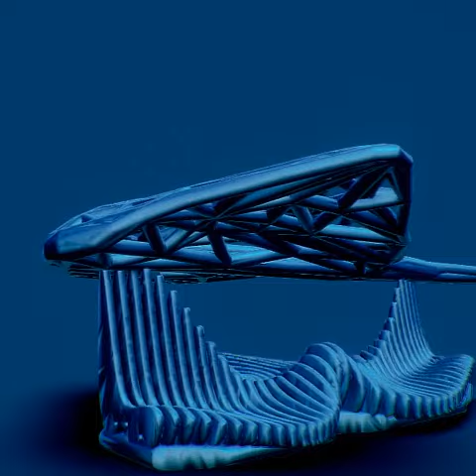Sting Ray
3d print from shapeways

Stingrays are a group of sea rays, which are cartilaginous fish related to sharks. They are classified in the suborder Myliobatoidei of the order Myliobatiformes and consist of eight families: Hexatrygonidae (sixgill stingray), Plesiobatidae (deepwater stingray), Urolophidae (stingarees), Urotrygonidae (round rays), Dasyatidae (whiptail stingrays), Potamotrygonidae (river stingrays), Gymnuridae (butterfly rays), and Myliobatidae (eagle rays).

Stingrays are common in coastal tropical and subtropical marine waters throughout the world. Some species, such as Dasyatis thetidis, are found in warmer temperateoceans, and others, such as Plesiobatis daviesi, are found in the deep ocean. The river stingrays, and a number of whiptail stingrays (such as the Niger stingray), are restricted to fresh water. Most myliobatoids are demersal (inhabiting the next-to-lowest zone in the water column), but some, such as the pelagic stingray and the eagle rays, are pelagic.

There are about 220 known stingray species organized into 10 families and 29 genera. Stingray species are progressively becoming threatened or vulnerable to extinction, particularly as the consequence of unregulated fishing. As of 2013, 45 species have been listed as vulnerable or endangered by the IUCN. The status of some other species is poorly known, leading to their being listed as data deficient.

Notes:
3d print ready , 3ds, wrl , obj, max, stl , fbx, dwg and dfx formats are included, the 3ds format is low poly , rest is high poly, hope you like the model and dont forget to leave a review.